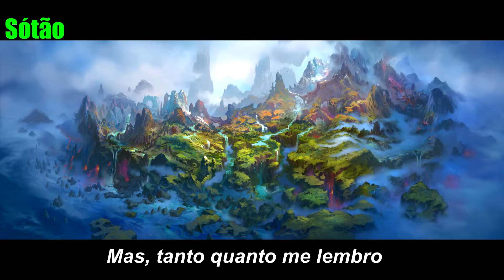Syd Matters- Obstacles ( legendado)